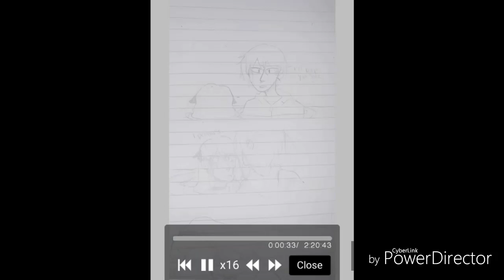I'll keep you safe, I promise.|| Prim speedpaint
So for those of you who don't know what Prim is:

 Prim is my first story I've written. It is a fantasy book based on my OC Prim. Its on Wattpad and you could read it if you want ecks dee. My user is fauhwn. Feel free to read mai book!

 This drawing is based on the song I'm playing right now. I know the lyrics are I tore but in this case, since its kind of a luv luv thing, i made it into he tore :P

Time taken- idk 3 hours

Program- ibispaintX